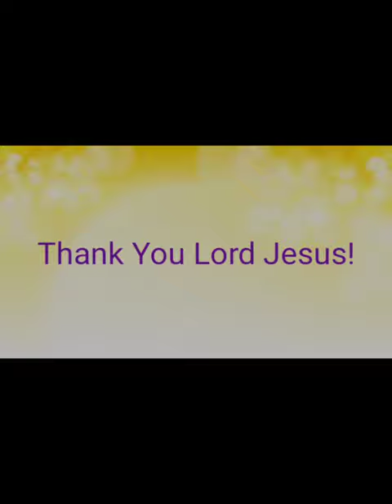On This Day May We Remember...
4TheMostHighJesus

Thank you Heavenly Father!
Thank you King Jesus!
Thank You Holy Spirit!

Mission accomplished!